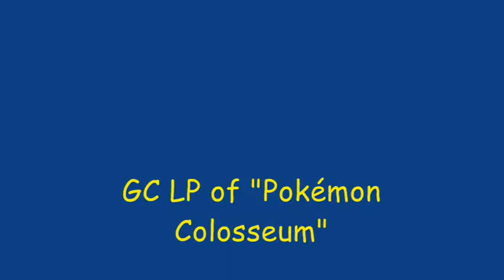GC Let's Play PokéCol 48/60, "Miror.B again"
This might be the only Pokémon LP I'll do, but it's a good one! A big game for the GameCube, so prepare yourself for many episodes!!
This is recorded via a dvd recorder, with the sound added through a computer.